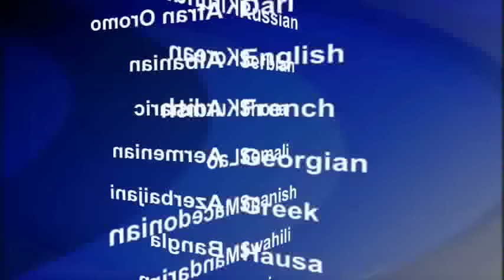2016-02-17 美國之音視頻新聞: 美國國務院反對將中國使館地址改名劉曉波廣場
美國國務院星期二表示，反對將中國駐美大使館所在街道改名為“劉曉波廣場”的參議院議案。美國國會參議院上星期五（2月12日）通過了由目前競選總統的德克薩斯州國會參議員泰德克魯茲提出的法案，這項法案建議將中國駐美大使館所在地址改為“劉曉波廣場1號”。國務院還暗示，奧巴馬總統將會否決這項議案。